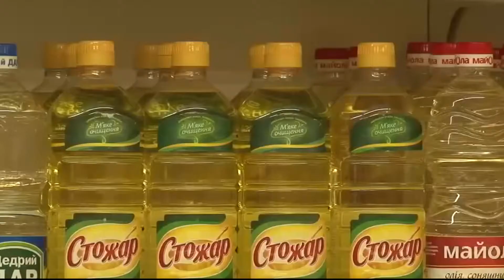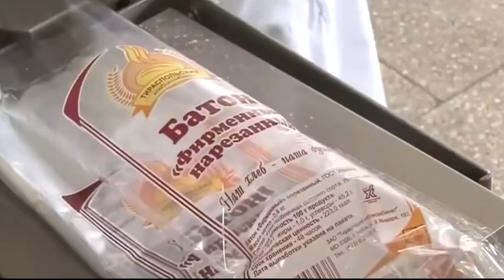Ера бізнесу 27 09 16